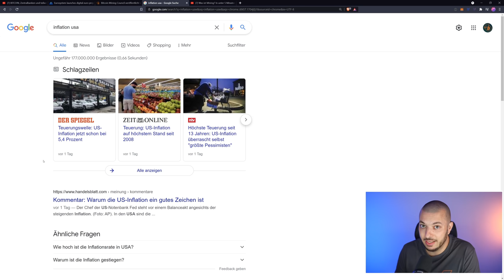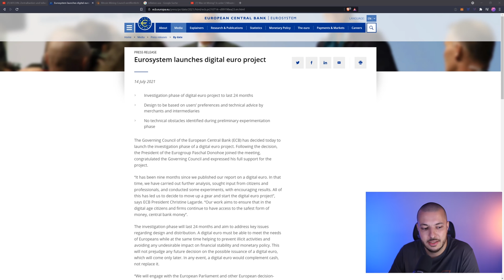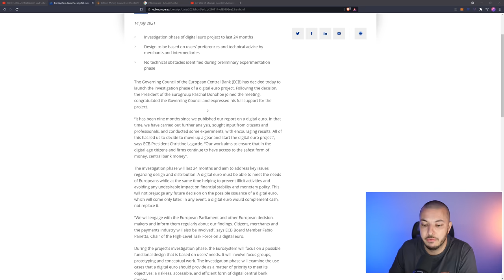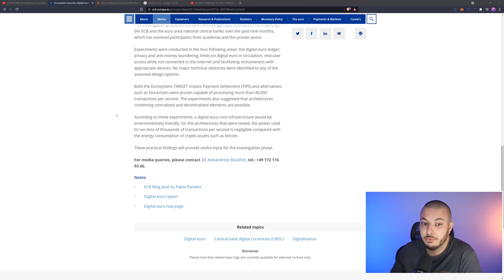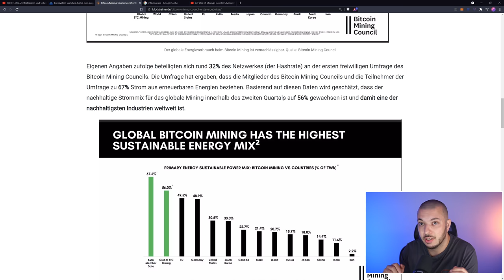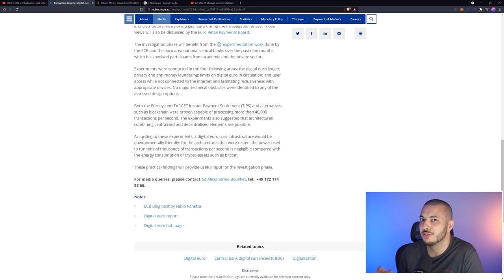EZB baut Altcoin?! BITCOIN als Messlatte für den digitalen Euro!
Hallo zusammen,
in diesem Video spreche ich über die neusten Pläne der EZB den digitalen Euro voranzutreiten. Interessant ist, dass die EZB versucht sich mit Bitcoin zu messen!
Viel Spaß!

BITCOIN Standard Hörbuch auf Deutsch

₿ Kraken - Reguliert und günstig Bitcoin kaufen!
🔒 Nutze eine BitBox Hardware Wallet für maximale Sicherheit!
🚲 Über 200.000 Artikel mit Kryptowährung kaufen & bezahlen!

🔗Spenden, Empfehlungslinks & mehr!